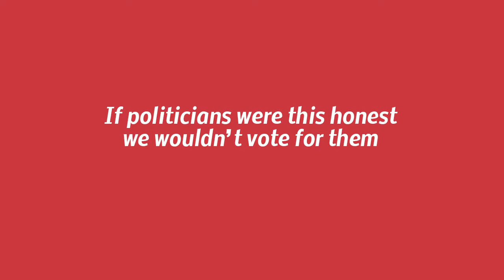An Honest Politician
Phillip Mamouf-Wifarts